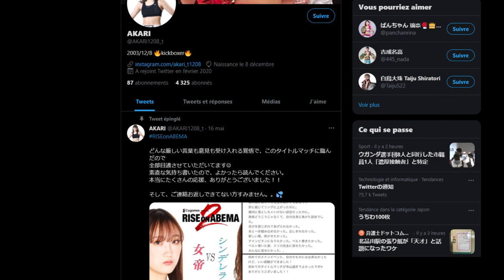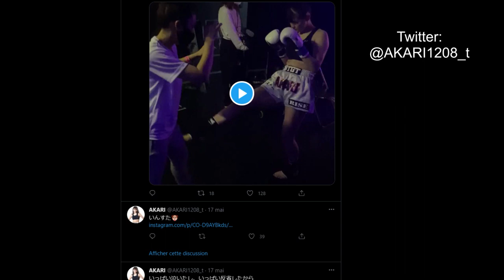Akari Episode 15 - First Defeat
Follow Akari, 17 years old ( 8 fights : 7 wins - 1 loss)

Trained by the great Kamimura Erika, she's the new face of Team Target, a team that had a few kickboxing champions including Nasukawa Tenshin.